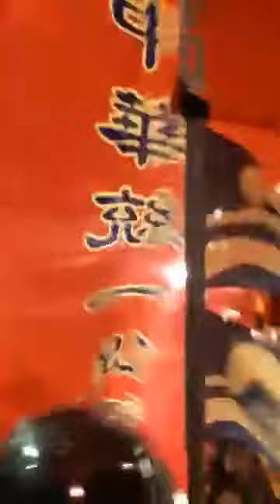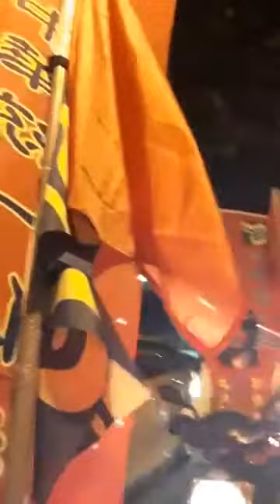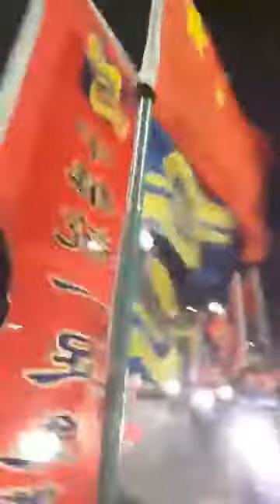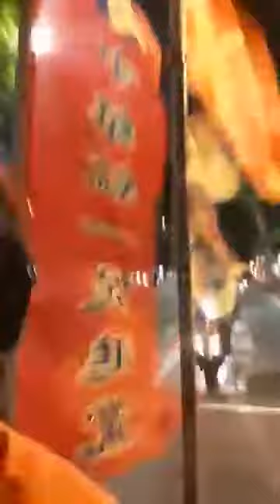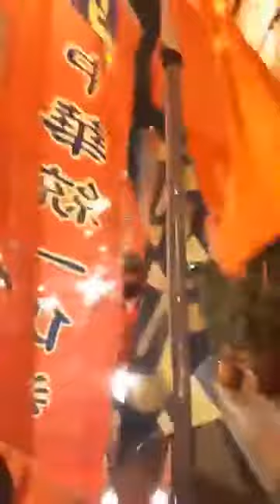捍衛隊 車隊遊行活動總統府 西門町一帶part 3